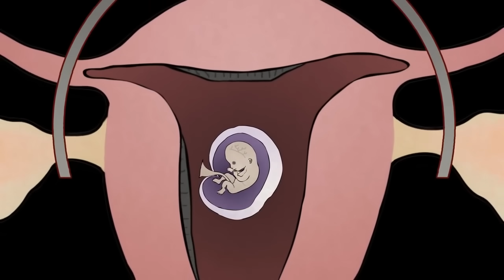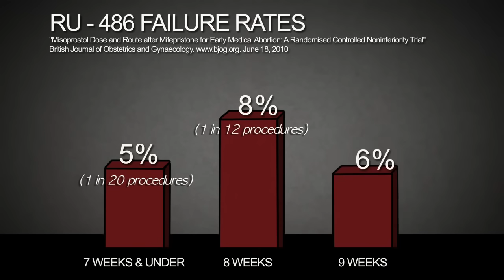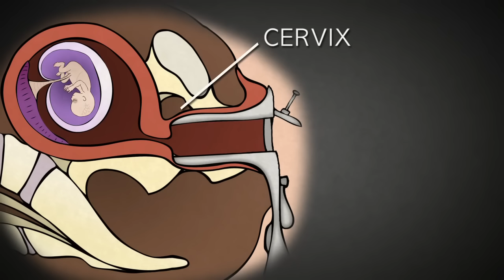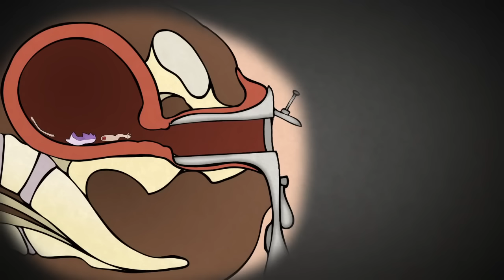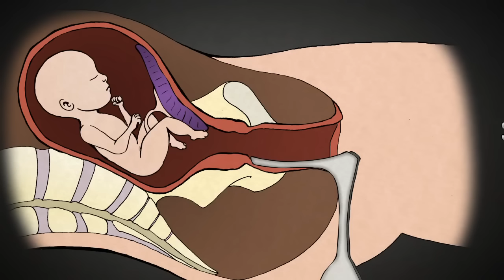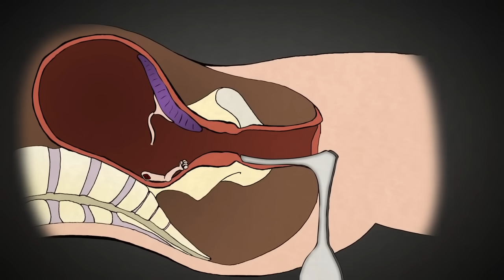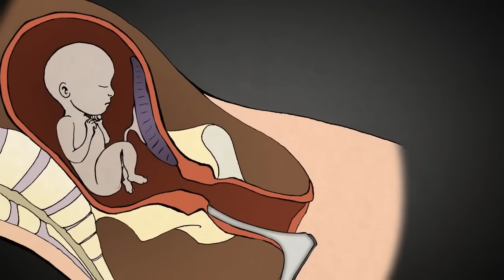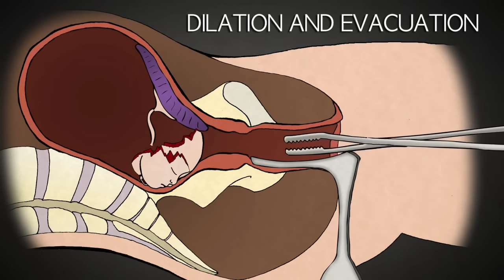Abortion Procedures 1st, 2nd, and 3rd Trimesters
Former abortionist, Dr. Anthony Levatino, explains abortion procedures. For educational resources and to learn more about Dr. Levatino,